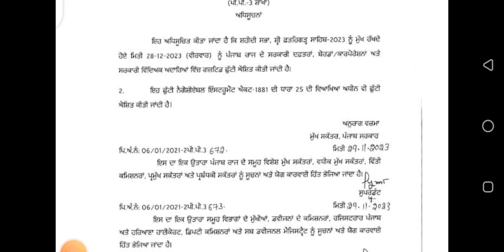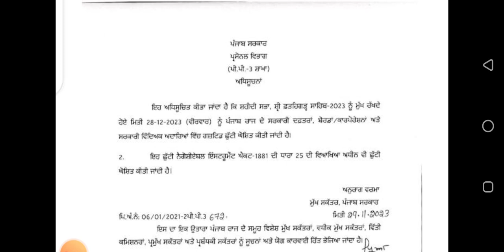ਵੱਡੀ ਖਬਰ: 28 ਦਸੰਬਰ ਨੂੰ ਸਰਕਾਰੀ ਛੁੱਟੀ ਦਾ ਐਲਾਨ, ਸੂਬੇ ਦੇ ਸਾਰੇ ਸਕੂਲ ਅਤੇ ਵਿੱਦਿਅਕ ਅਦਾਰੇ ਰਹਿਣਗੇ ਮੁਕੰਮਲ ਬੰਦ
holiday announced